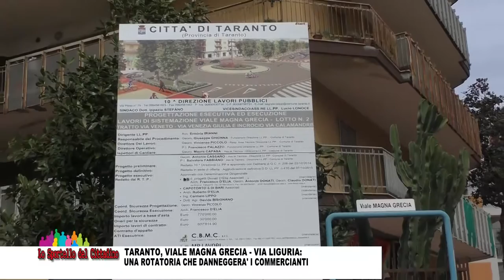Taranto, Viale Magna Grecia - Via Liguria: una rotatoria che danneggerà i commercianti